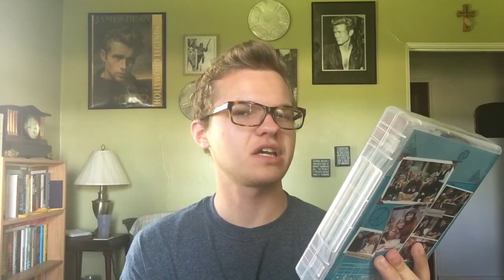Family Ties: Season 1 REVIEW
Wow, it's been a while, huh?

Songs are Pineapple Rag and Easy Winners.